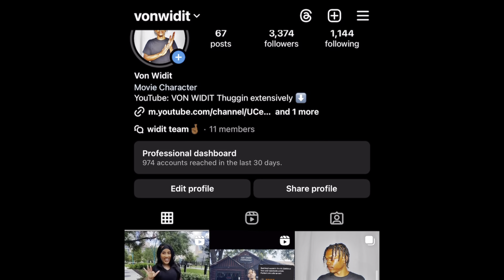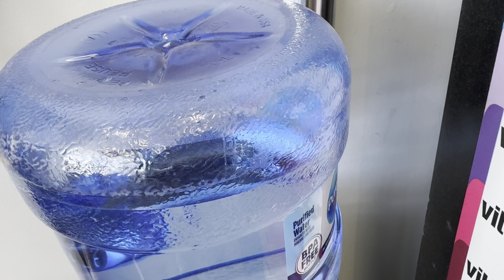We shot a skit downtown